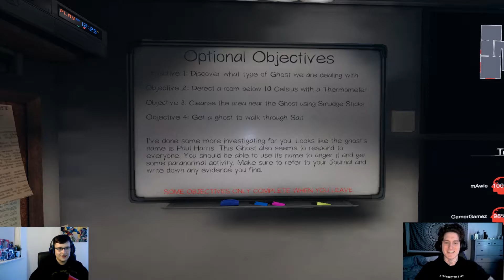I AM THE WORST GHOST HUNTER.. | PROFESSIONAL | Phasmophobia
JC is getting so mad at me being wrong so often.. PLEASE HELP!!!

If you did enjoy make sure to like and DROP THE CLICK ON THAT BIG RED BUTTON.